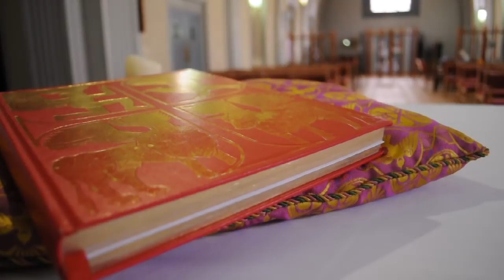St Christopher's Norris Green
A Short film for a stchristophernorrisgreen.info that I put together. Show it some love :)